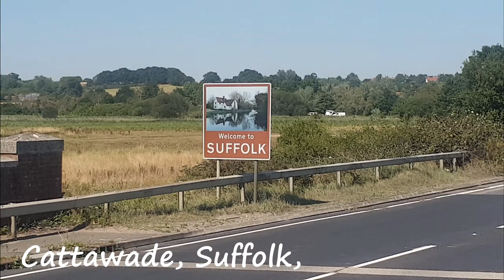Exploring Cattawade, Suffolk UK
Exploring The World are Exploring Cattawade, Suffolk UK! We launched our drone to admire the fantastic view over the 88.3 hectare biological Site of Special Scientific Interest. Although there is no public access to the Cattawade Marshes; we watched the peaceful animals on the north side of the River Stour...